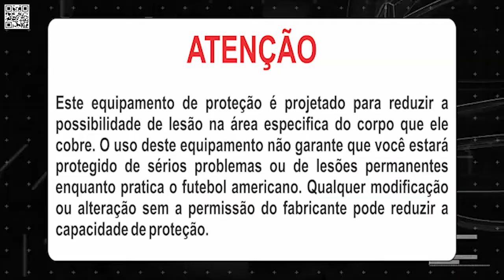RedZone Sports #3 - COMO MEDIR E VERIFICAR O TAMANHO CERTO DE SEU SHOULDER PAD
Nesse vídeo, a KG ESPORTES  ensina, passo a passo, como você deve fazer a medição para descobrir o tamanho correto do seu shoulder pad (protetor de ombro)  de futebol americano da Schutt Sports antes da compra.

Também oferece orientações  para verificar se a ombreira adquirida está no tamanho correto, confortável ao seu corpo, as formas de ajuste, etc.

Os shoulder pads da Schutt Sports, podem ser adquiridos na KG Esportes - representante oficial da Schutt Sports no Brasil.